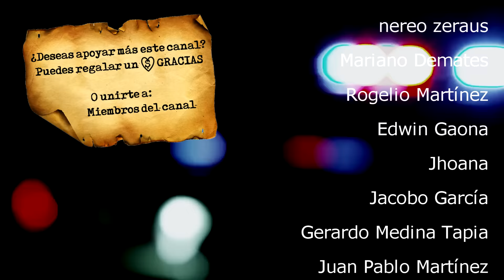LOS POLICIAS TAMBIÉN CUENTAN HISTORIAS DE HORROR